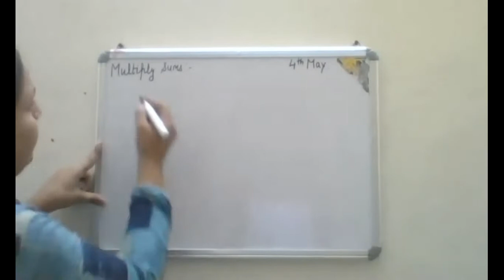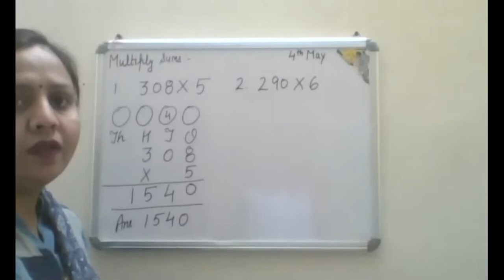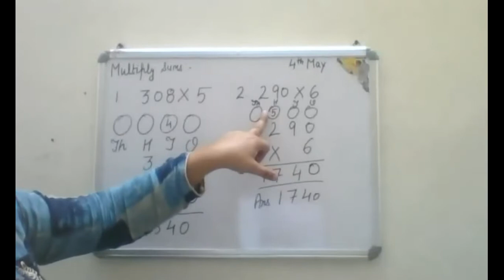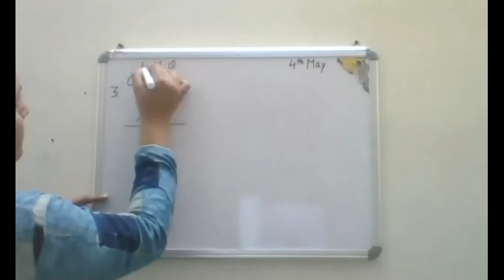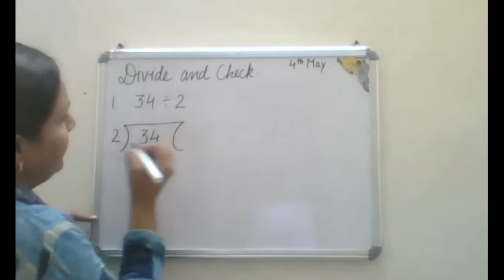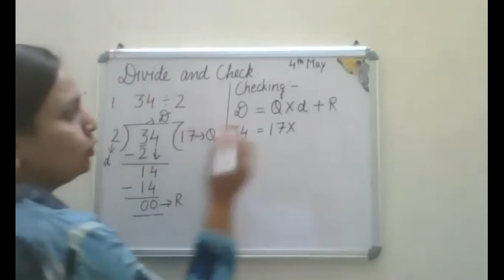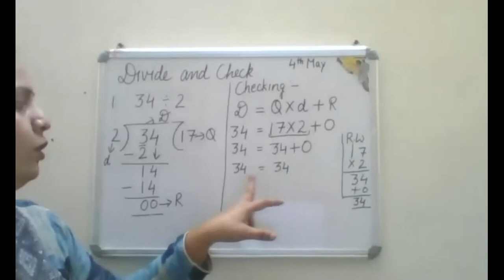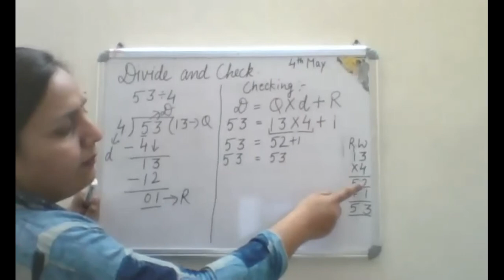CLASS 2 MATHS (Virtual Class 4th May, 2021)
DIVISION WITH CHECKING